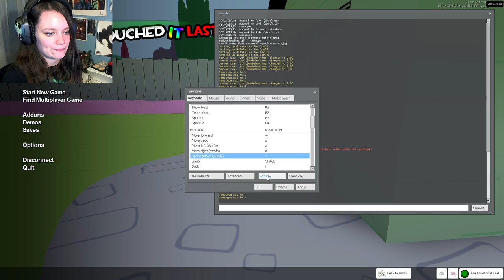GMod You Touched It Last | 02 | CHEATSY SNICKERDOODLE! w/ Gar, Jp, Pat, and Wade